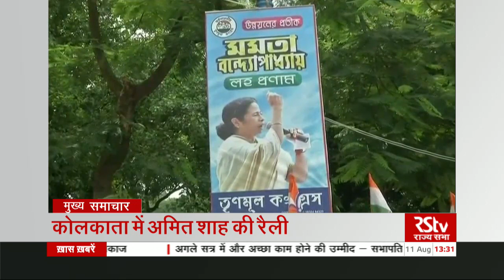Top Headlines (Hindi - 1: 30 pm)